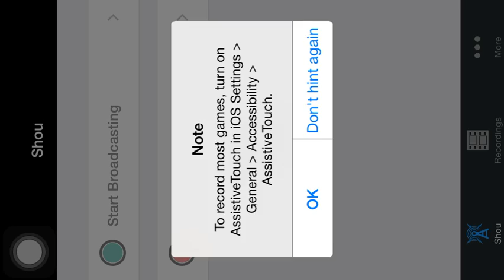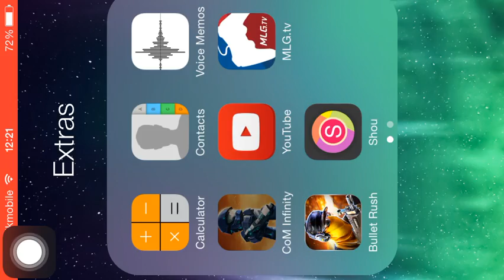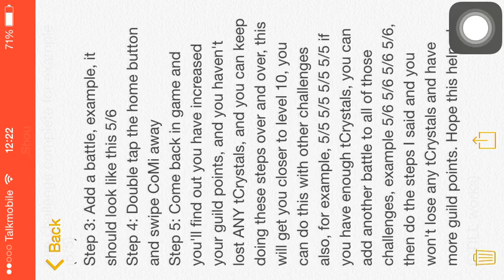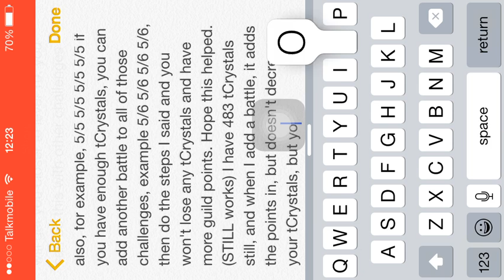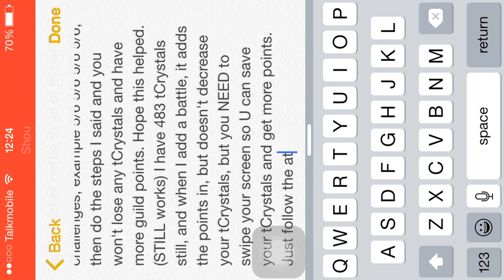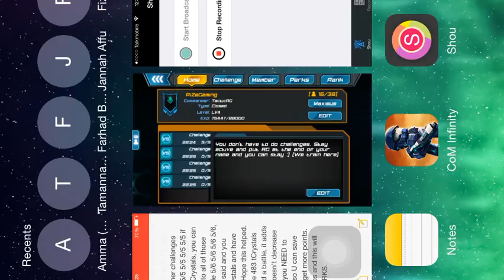CoM Infinity: GUILD POINTS GLITCH, WATCH WHOLE VIDEO!!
Follow all the steps and read it carefully, your tCrystals will still stay if you double tap home button and swipe CoMi away after U added a battle, watch the WHOLE video. Hope you enjoyed and I hope this helped.